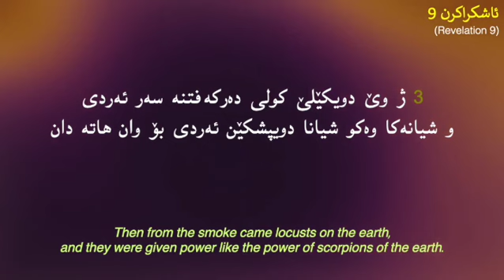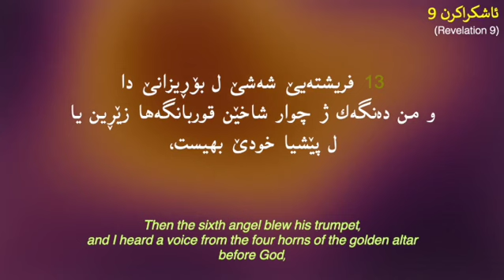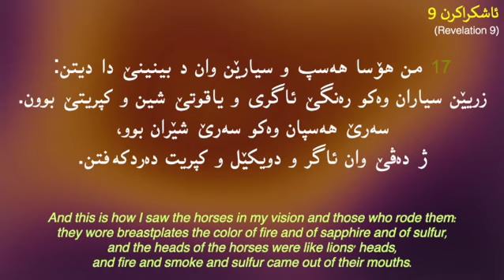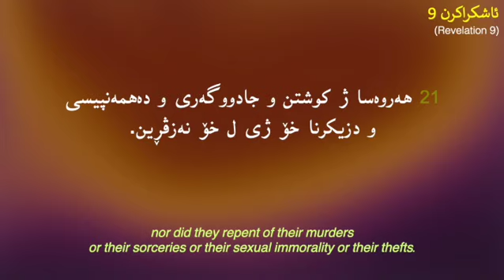ھەیڤا دوازدە 18، ڕۆژانە‌ پەرتوکا پیرۆز بخوینن (December 18, Daily Kurdish Bible)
ھەیڤا دوازدە 18

December 18

9 Revelation
Exodus 39